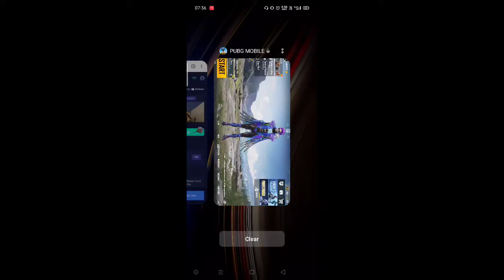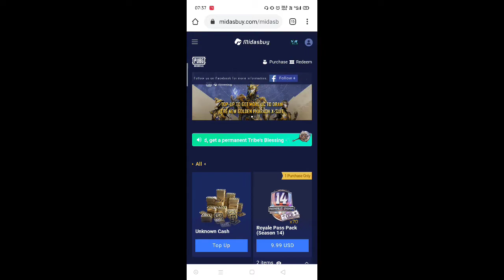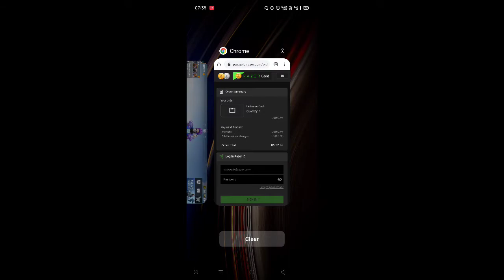How to buy uc after ban in Pubg Mobile ?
In this video I will tell you how can you buy UC in Pubg